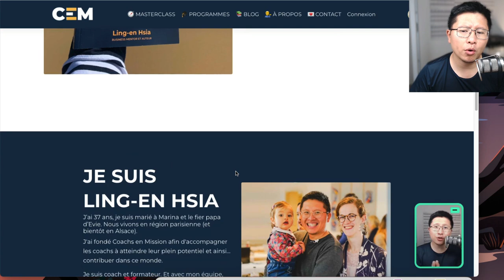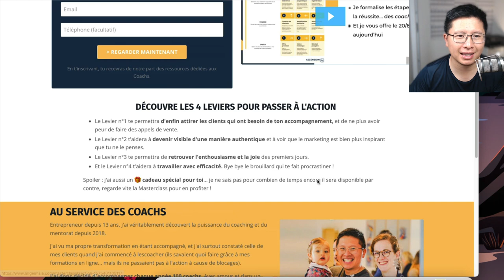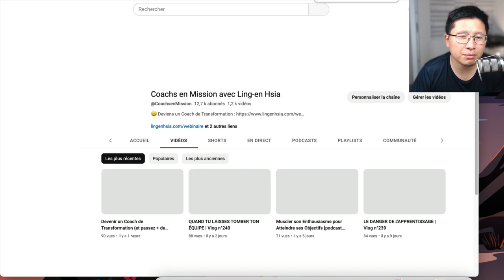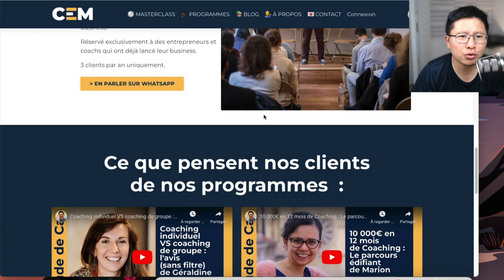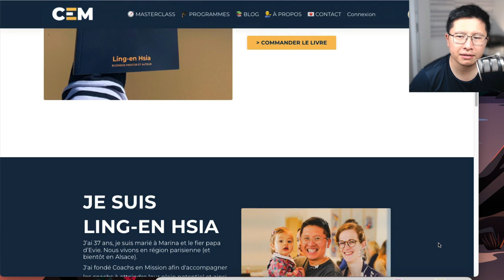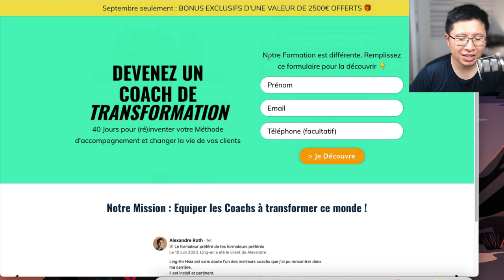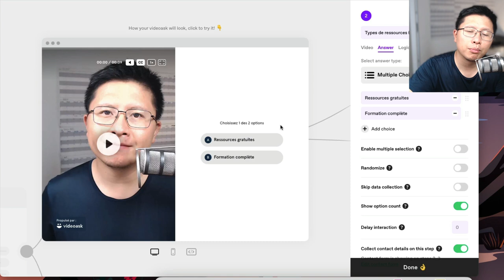AVOIR UN SITE QUAND ON EST COACH ? | Vlog n°244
Découvre l'évolution de mon site web 🌐

Tu te demandes si avoir un site web est encore un atout en 2023 ?

À une époque, c'était ma référence pour évaluer la réussite de mon entreprise.

Même s’il est magnifique (merci @kostdigital) mon site ne me fait plus autant vibrer aujourd’hui.

Suis mon Vlog pour en savoir plus sur l'évolution de ma stratégie et découvre pourquoi mon site web n'est plus aussi important pour le développement de mon activité aujourd'hui. 🚀💼